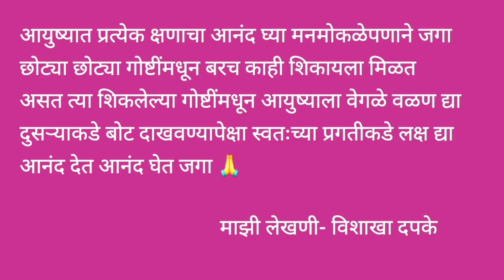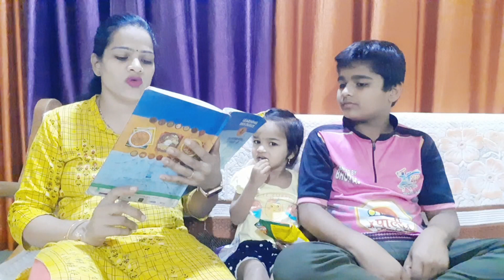ह्यांनी दिला पाठींबा खूप मन भरून आल आनंदाने/जेवणाची गडबड/Daily Routine